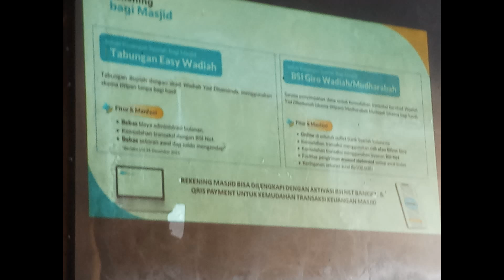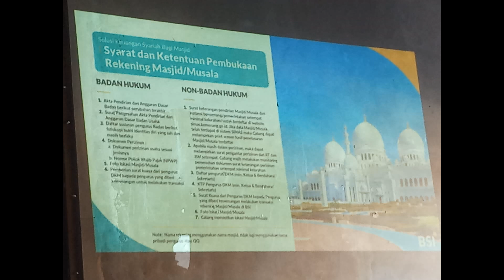sosialisasi pewakafan dan pembukaan rekening masjid 3 Juli 2022